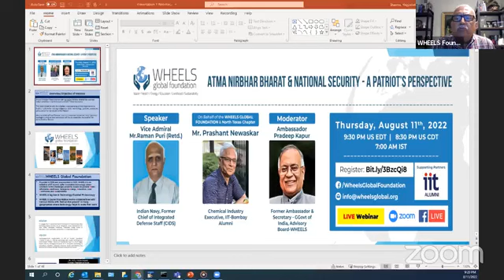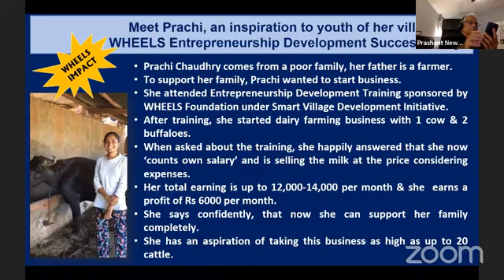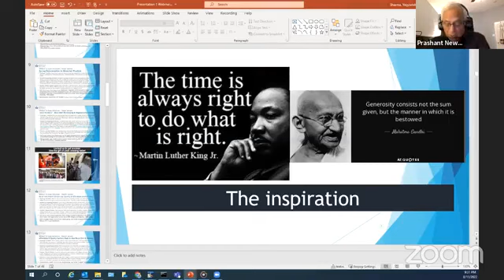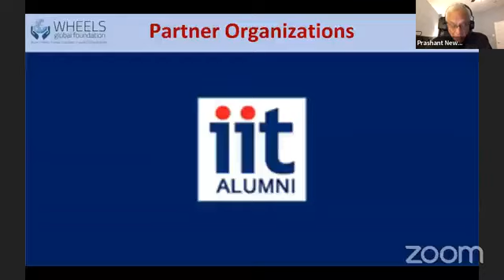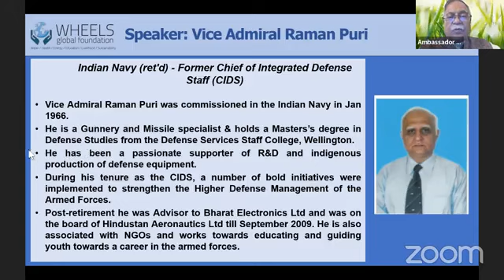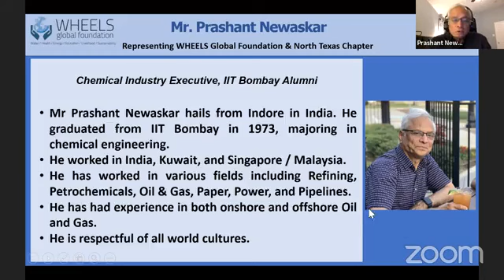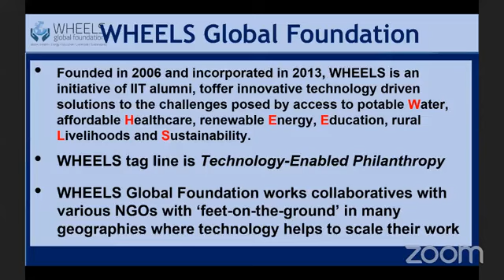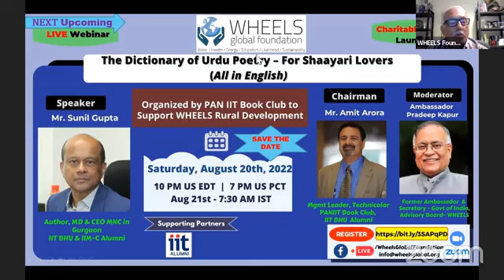WHEELS Webinar 11-08-2022 : Atma Nirbhar Bharat and National Security – A Patriot’s Perspective.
Prime Minister Modi’s clarion call for Atma Nirbhar Bharat has spurred India’s ambitious march toward a US$5 Trillion economy. This bold initiative calls for a better understanding of the importance to build a “culture for valuing indigenous skills, technology, policies, processes, and a sense for servitude to the Nation”. Vice Admiral Raman Puri, a Fellow of the Vivekananda International Foundation, retired as the Chief of Integrated Defence Staff (CIDS) in 2006 after a distinguished service of 40 years in the Indian Navy.

Adm. Puri served in several important positions during his career. These include a Destroyer and a Carrier Command, Founder Director of the College of Naval Warfare, Director Staff Requirements (NHQ), the Flag Officer Offshore Defense Advisory Group (FODAG), Flag Officer Maharashtra Naval Area (FOMA), Fortress Commander Andaman and Nicobar Islands (FORTAN), His vast experience as a leader and a patriot has shaped important views on culture, how to build self-confidence, why it is important to revive India’s glorious heritage in science and technology all this as necessary foundation for Atma Nirbhar Bharat. Please note our esteemed panelists and register for this interesting and informative webinar.